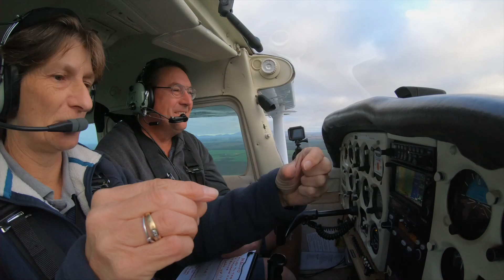Navigating to Point Ann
Albany to Point Ann ( Bremer Bay )
With my Recreational Pilots Licence done and dusted it was time to start work on my Navigation endorsement. Julie was kind enough to let me pick Point Ann, one of the hot spots for Southern Right Whale calving and the door step to the biologically significant Fitzgerald National Park, to navigate to. It was nice for the first part not to have to fly, my brain was fried from the study and navigation exam last week. However it got quite busy soon, writing notes as Julie guided me through the procedures for CLEAROFF's every ten minutes and checking fuel every 30 minutes as well as navigating, definitely lots to take in. But not so busy to pause to take in a Blue Whales, which makes 5 for me this year and two Southern Right Whales with calves. Truly blessed with some incredible scenery where we live.